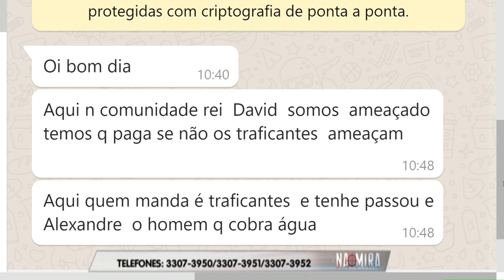Na Mira Em Tempo 09 09 2019 4º Bloco